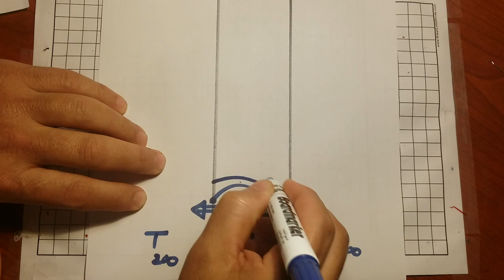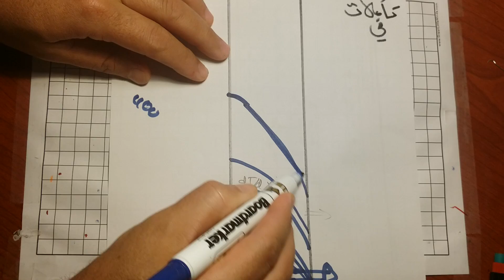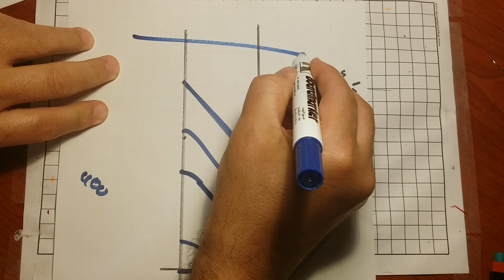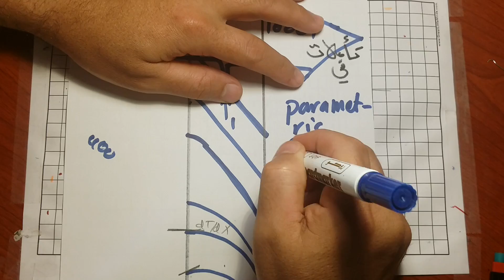5.0 Reflections on transient response of plane wall with heat Generation